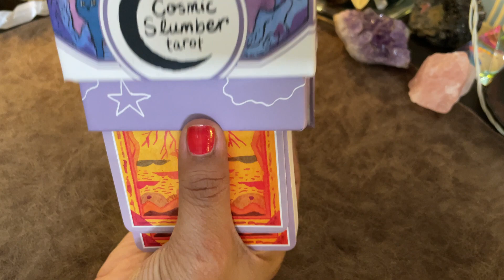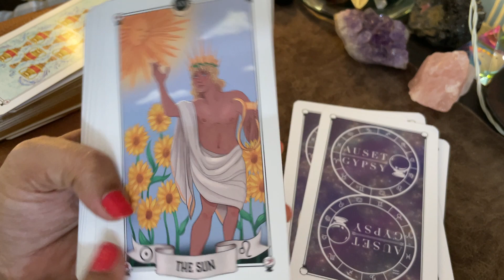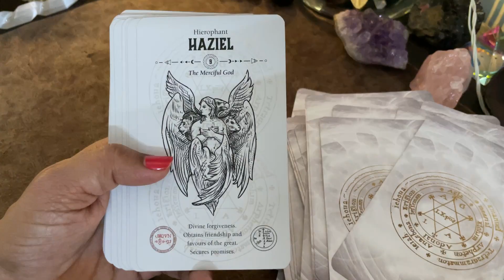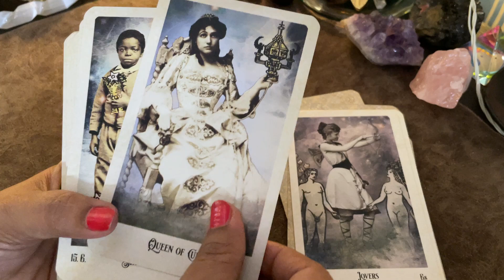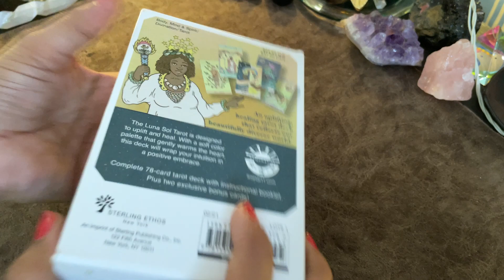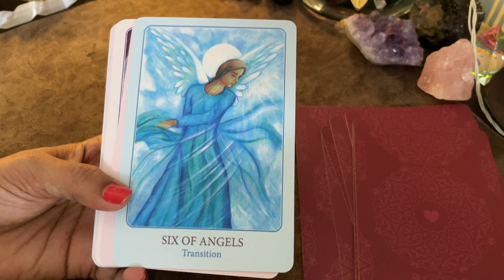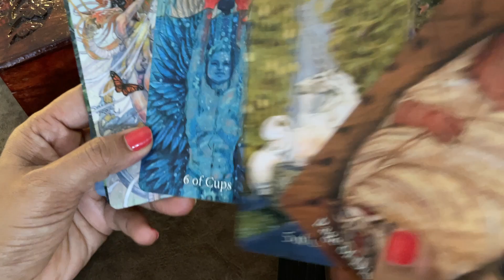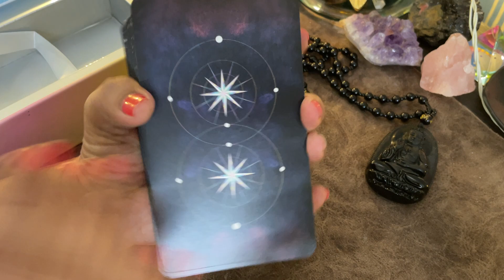Top 10 Tarot Decks New Releases of 2021